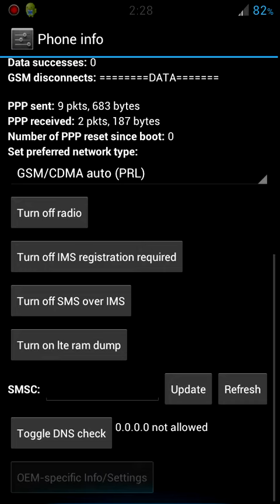Toggle your data after boot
Shown running DARK AOKP M5, Black Widow ICS.  This is how you will toggle data after boot.